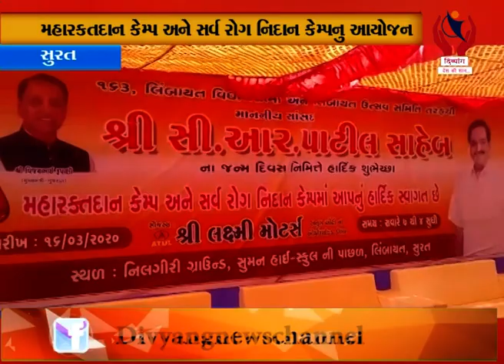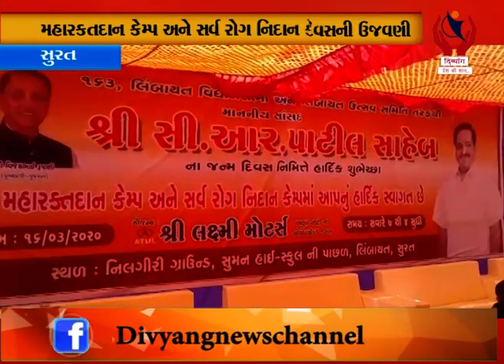Surat l Manniy Sansad C.R. Patil Na Janm Divas NI Ujvani l Divyang News